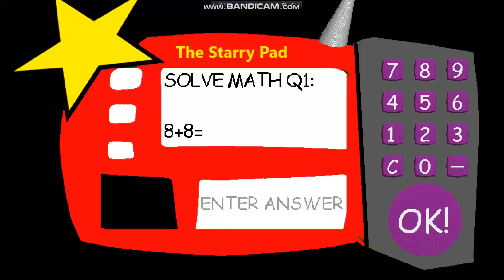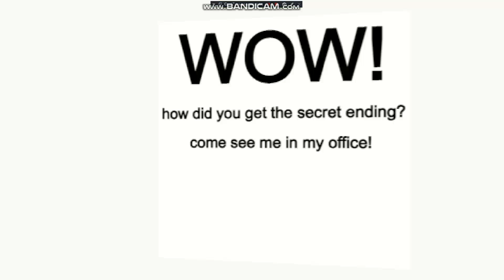Cloning Every Character in Sandis' Basics in Stars and Awesomeness V2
except It's a Noobie